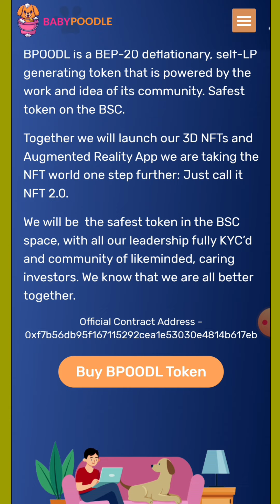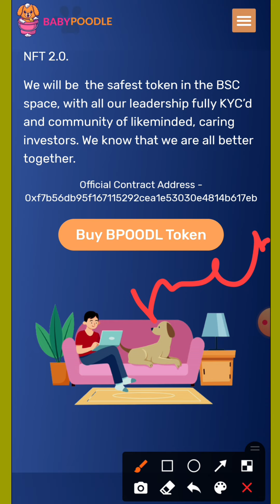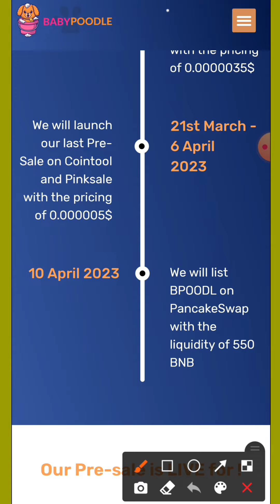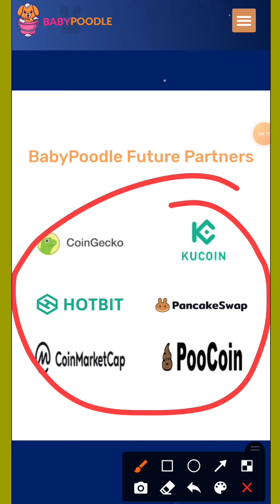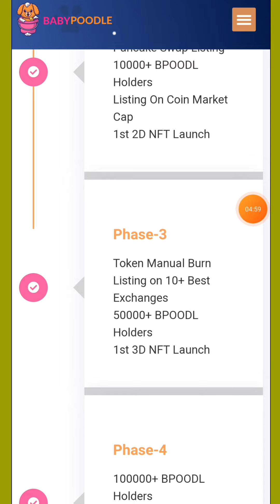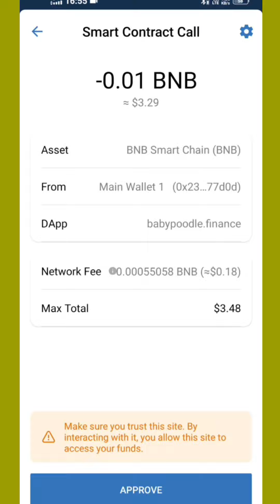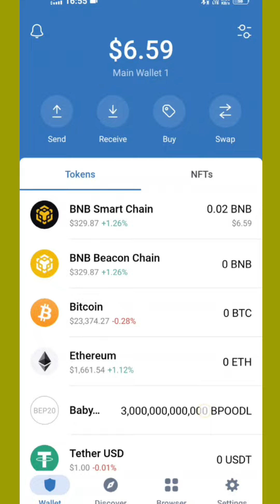Babypoodle Meme Token | Crypto Earning Coin Meme Pre-sale | New Crypto Coin 👛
note : I'm not financial advisor invest at own risk